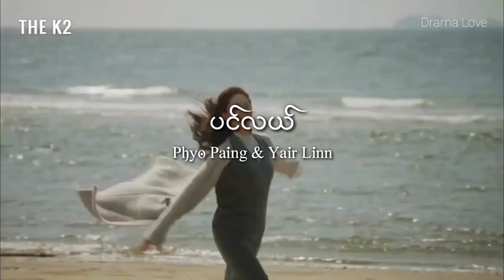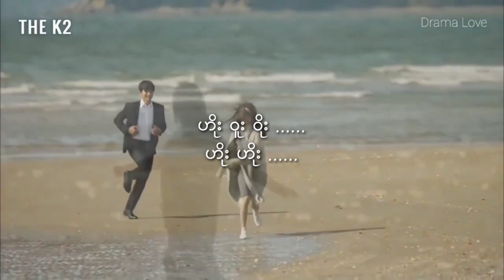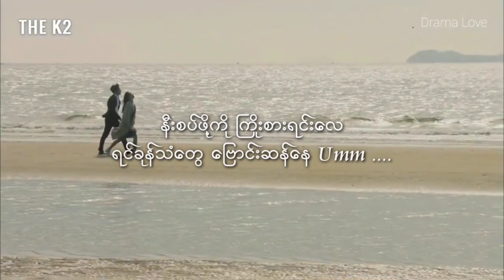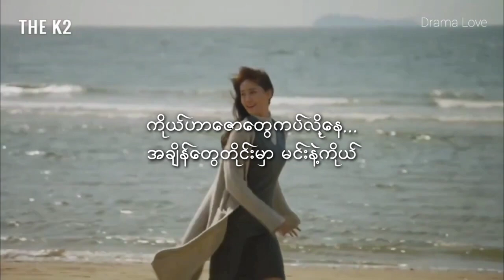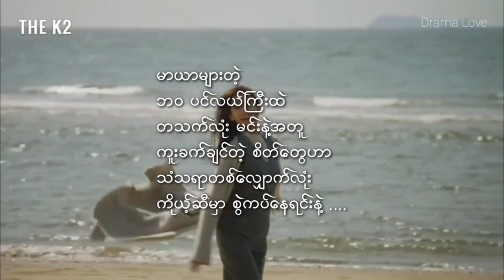ပင်လယ် (Lyrics Video) _ Phyo Paing & Yair Linn